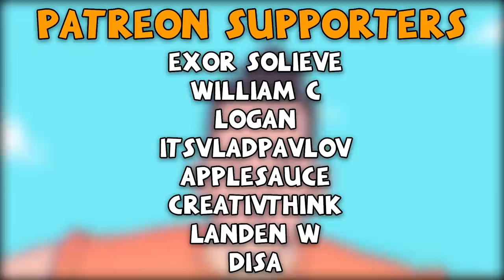CROSSBOW VS EVERY CHAMPION! - Gorn Gameplay - HTC Vive VR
Welcome back to Gorn in virtual reality on the HTC Vive! Today we are facing each and every one of the champions using only the double crossbows!!